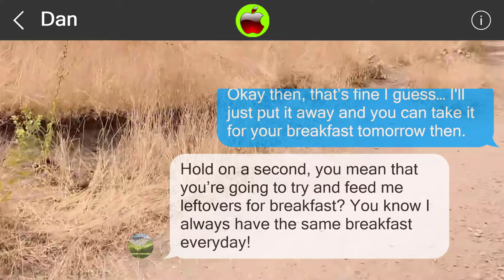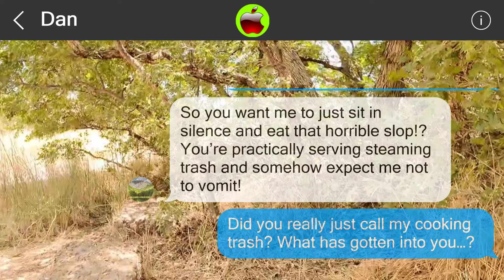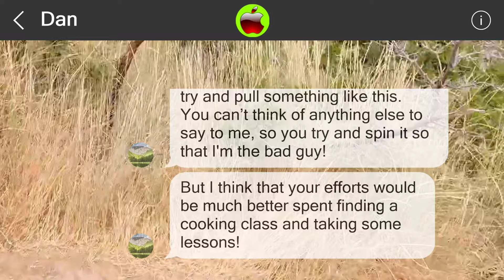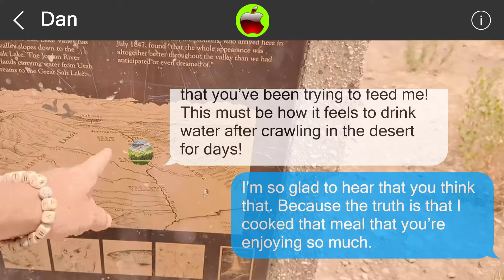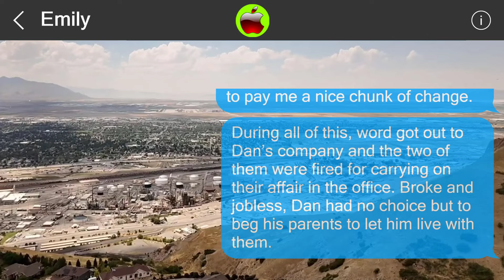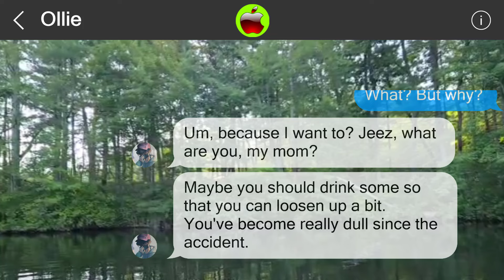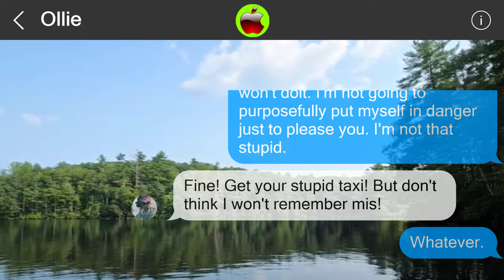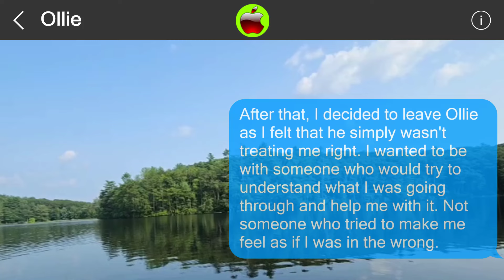Mistakes cannot be undone 850956